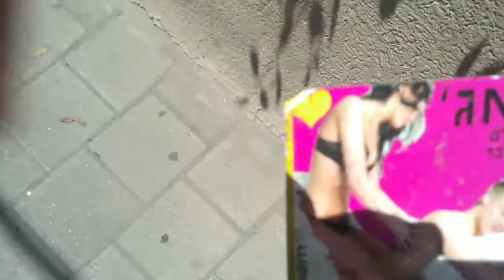Day 4: Muslimz Cant Get Laid Lol (July 23rd, 2014)